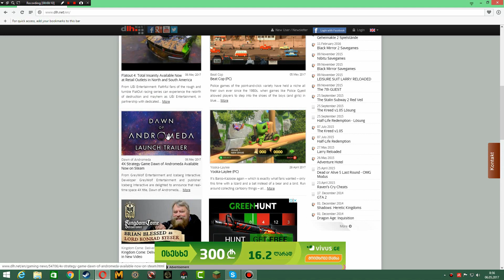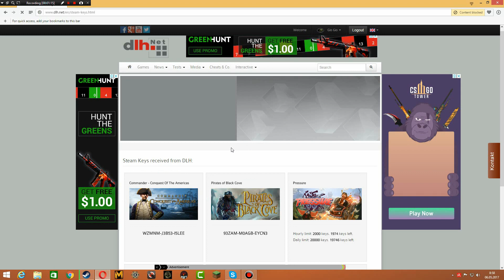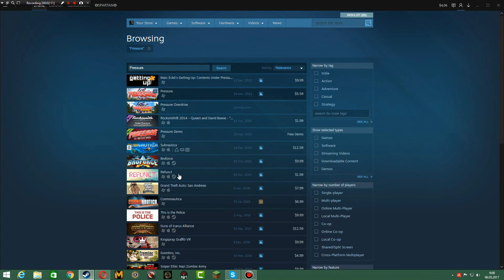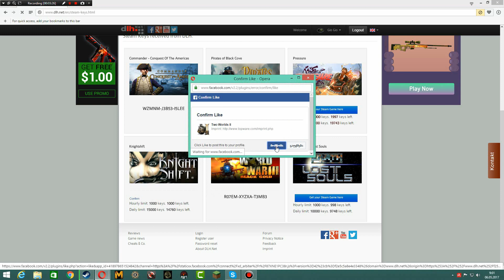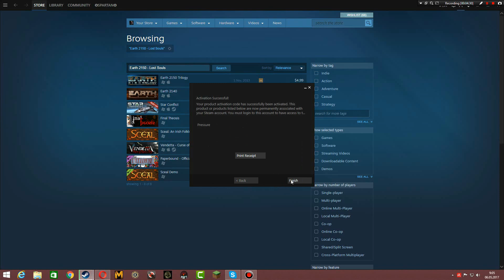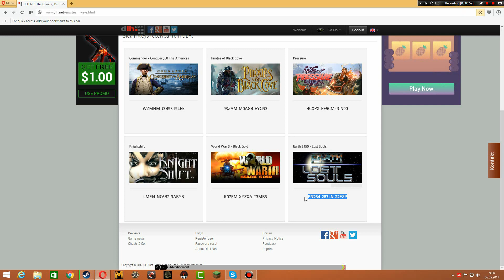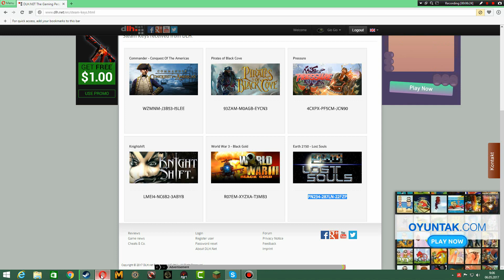როგორ ვიშოვოთ Steam_ის თამაშები უფასოდ #2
●▬▬▬▬▬▬▬▬▬▬▬▬ஜ۩۞۩ஜ▬▬▬▬▬▬▬▬▬▬▬▬▬●
კომენტარის დაწერა და ლაიქი არის უფასო :) ამიტომ დაალაიქეთ. ასევე გამოიწერე არხი რომ არ გამოტოვო ახალი და საინტერესო ვიდეოები და გახდი ქრაფტერი :) სასიამოვნო დღეს გისურვებთ

Cs;Go_ს მოდელები და Minecraft_ის სერვერები:

Waiv Model_ი რომელსაც მე ვიყენებ Cs:Go_ში:fov_cs_debug 100
Cs:Go ვიდეო:demoui
Cs:Go ვიდეო:cl_draw_only_deathnotices 1
SkyGiant სერვერის IP: HiveMC.Eu :ოფიციალური სერვერი

●▬▬▬▬▬▬▬▬▬▬▬▬ஜ۩۞۩ஜ▬▬▬▬▬▬▬▬▬▬▬▬▬